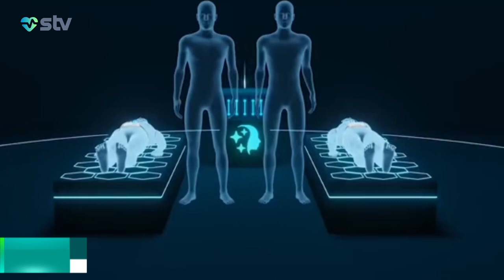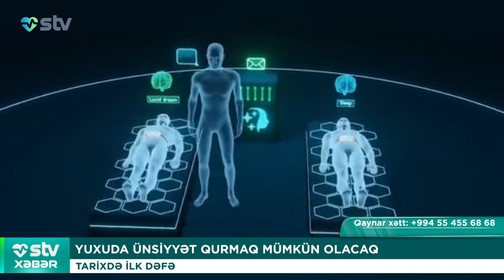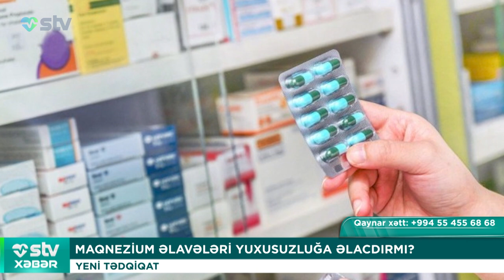10 ÖZƏL XƏSTƏXANANIN LİSENZİYASI LƏĞV EDİLDİ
00:00

00:18 LEYSAN NƏTİCƏSİNDƏ 31 NƏFƏR XƏSARƏT ALIB
FHN MƏLUMAT YAYIB

02:07 10 ÖZƏL XƏSTƏXANANIN LİSENZİYASI LƏĞV EDİLDİ
“KÖRPƏ QATİLLƏRİ” DƏSTƏSİNİN İFŞASININ NƏTİCƏLƏRİ

04:26 YUXUDA ÜNSİYYƏT QURMAQ MÜMKÜN OLACAQ
TARİXDƏ İLK DƏFƏ

06:17 “QAYNANMIŞ SU – ÖLÜ SU”
 HƏKİM MİNERAL SU İÇMƏYİN FAYDALARINI AÇIQLAYIB

08:07 MAQNEZİUM ƏLAVƏLƏRİ YUXUSUZLUĞA ƏLACDIRMI?
YENİ TƏDQİQAT

09:40 QARACİYƏRDƏKİ ZƏHƏRİ ÇIXARAN TƏBİİ KOKTEYL
ZEYTUN YAĞI VƏ…